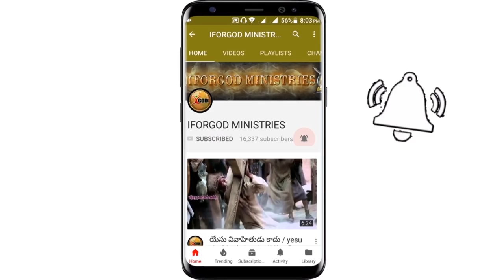దేవుడు ప్రేమయై ఉంటే మరణభయం నీకెందుకు? | vijay Prasad Anna